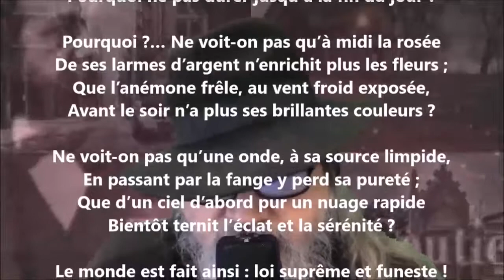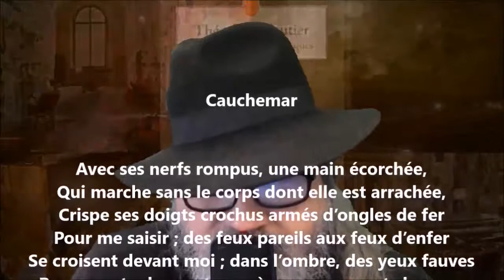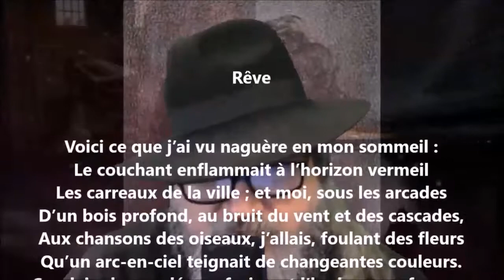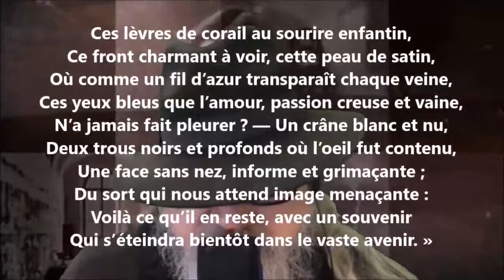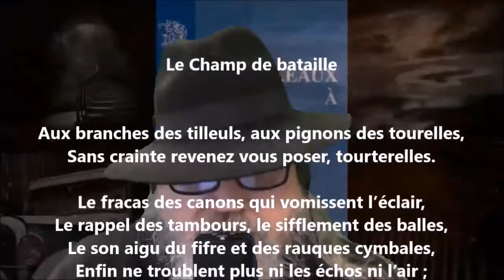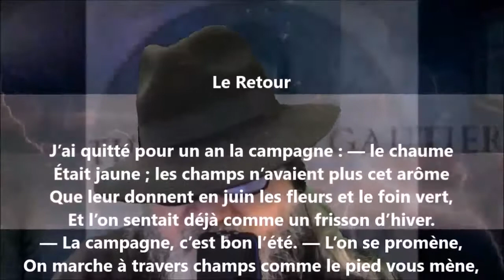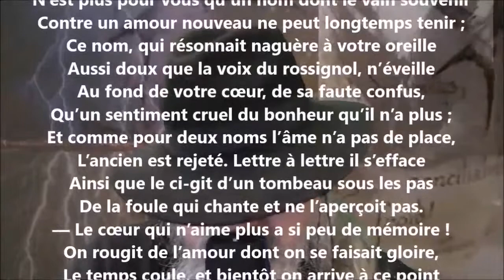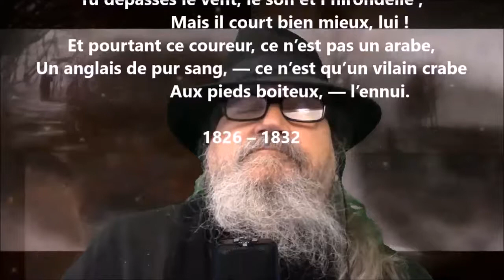Premières poésies - Théophile Gautier lu par Yvon Jean